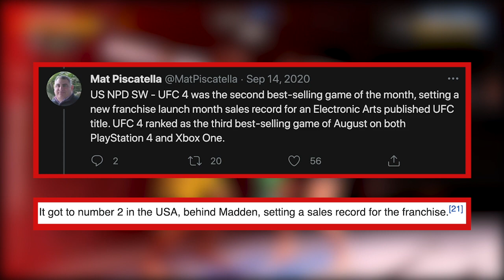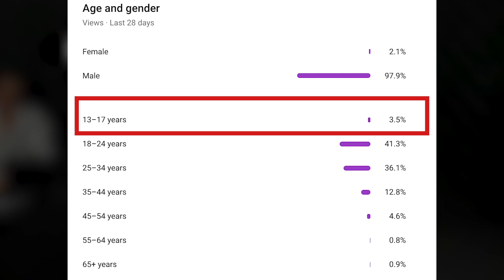10 Things That Absolutely Suck About UFC 4 [WARNING: You Can't Unsee This]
Once you see this, you'll never be able to 'unsee' it again. Here's 10 things that absolutely suck about UFC 4...

UFC 4 Tips and tricks were created as a way to bring the EA Sports UFC community together so we can all get BETTER!

We put out the most in-depth, STRAIGHT TO THE POINT UFC 4 tutorials. Our videos go WAY beyond simply telling you the controls. I'll show you the exact strategies the top players are using to climb the rankings in UFC 4, yes, the tips and tricks THEY USE...That they DON'T WANT YOU TO KNOW!

In the coming weeks, I'll be releasing tutorials that show you how to maintain the clinch in UFC 4 and how to score easy knockouts while doing so. These UFC 4 grappling tutorials will easily carry you from getting whooped in quick fights to DOMINATING UFC 4  ranked online!

What do you think about the changes made in UFC 4? Do you like the new grappling and ground and pound?